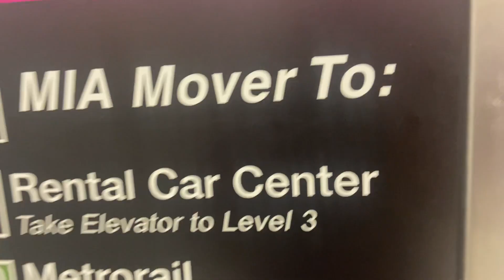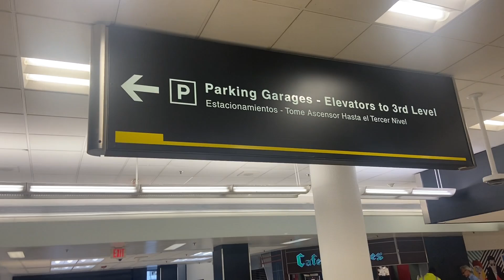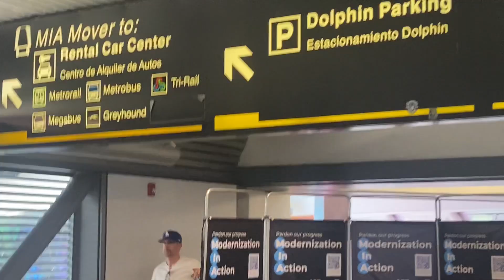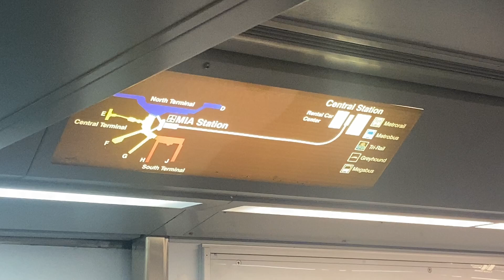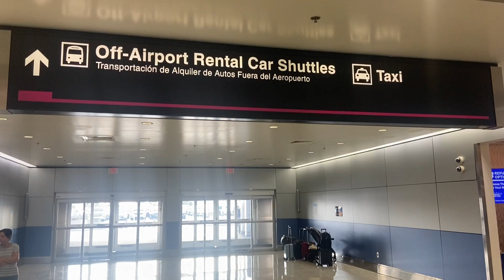COMO CHEGAR NAS LOCADORAS DE CARROS NO AEROPORTO DE MIAMI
Neste video aprenda passo a passo como chegar na central de locadoras de veiculos no aeroporto de Miami, veja como chegar lá

link para você solicitar seu Seguro viagem com o melhor custo Benefício

link para você abrir sua Conta na WISE - conta de débito Global

Conta Global Nomad excelente opção e gratuita
Viaje, compre e economize no exterior de forma fácil e segura.
Abra agora a sua conta usando meu código de convidado Q744XDQTPZ e ganhe até US$ 20 de cashback na primeira conversão de reais para dólares pelo app.

Turma quero agradecer demais a todos novos inscritos! chegamos aos 2000 inscritos, e isso é uma conquista para nós, um canal tão pequenos e que graças a Deus e aos inscritos estamos crescendo pouco a pouco. ainda aprendendo a aperfeiçoando nas ferramentas de gravar e editar, nosso muito obrigadooooooo Deus Abençoe a todos!

nosso próximo objetivo é chegar aos 3000 inscritos posso contar com vocês?

vem com a gente, curta, comenta, compartilha e se inscreve que tem muita coisa bacana vindo ai.

Galera não esquece de deixar aquele like pra fortalecer o canal e se inscrever para receber as novidades em primeira mão, lembrando que temos vídeo novo todas as sextas feiras, fique ligado para não perder nada

deixa seu comentário, sua sugestão ou dúvida.
um forte abraço!!! até a próxima Trip com Nozes